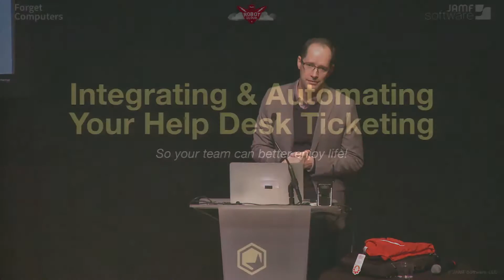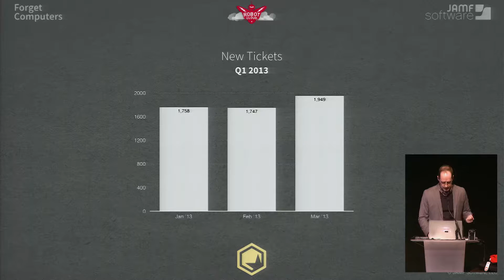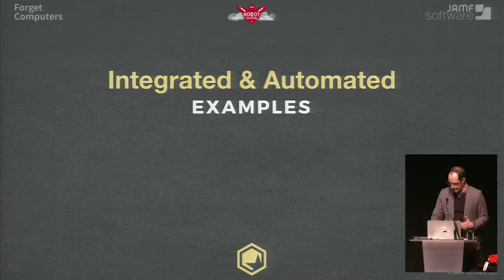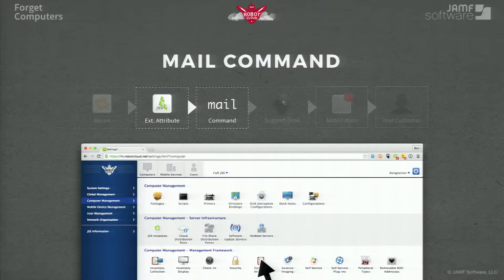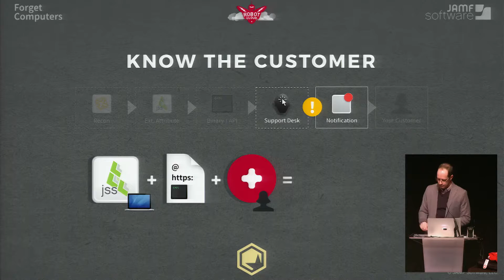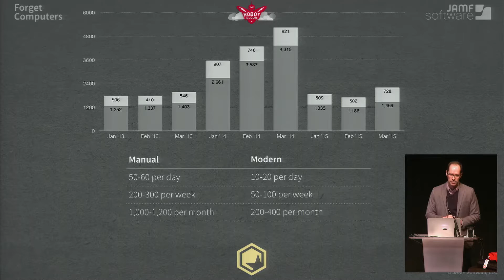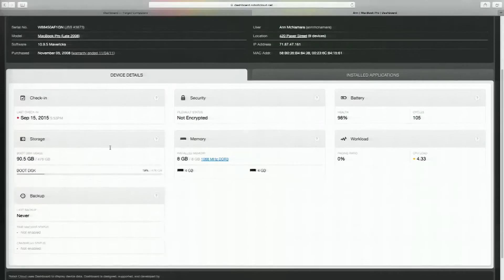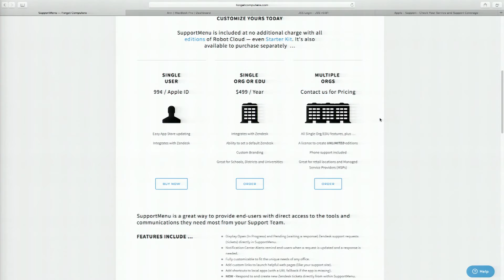JNUC 2015 | Integrating & Automating Your Help Desk Ticketing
Anyone who manages a Help Desk and is motivated to improve the efficiency of their Help Desk should attend this presentation. During this session, we will discuss how Forget Computers, Developers of RobotCloud, use features within the Casper Suite to deliver intelligent, automated alerts directly into their Help Desk, and how this augmented approach benefits IT and end users alike. Forget Computers uses Zendesk, but the concepts can be applied to any established ticketing system with an Application Program Interface (API).